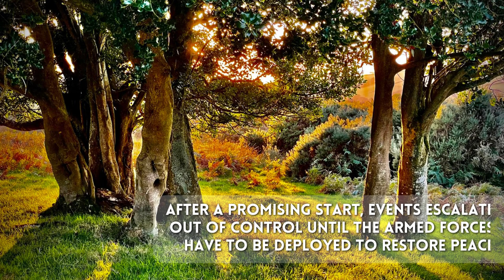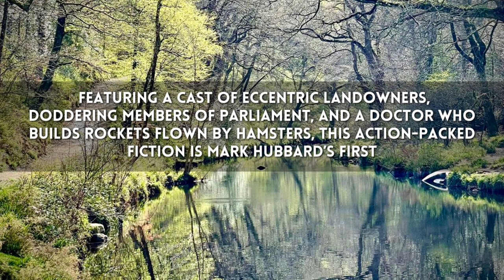Mark Hubbard Video Trailer Revised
The peace and tranquillity of the Dinc Valley in the South West of England is shattered when Dinctum Village Youth Club uosses swords with a primary school head hell-bent on shutting them down.

Used to getting her way, Agnes Braintree has suffered abuse and humiliation throughout her teaching career, and the time has come to take some action. Prompted by a very public display of cheek from a junior youth club member, out of his tiny little brain on vodka, Agnes sets out to force the club's closure using any means she can. However, senior club members prove to be more than a match, coming up with a cunning and secret plan to bring about her downfall. After a promising start, events escalate out of control until the armed forces have to be

deployed to restore peace. Cars are set on fire; a house is blown up, ferrets are raced, cows sing, missiles are launched, and a frog croaks. Finally, there's a mounted pursuit around an old manor house culminating in a showdown with explosive consequences.

Featuring a cast of eccentric landowners, doddering members of parliament, and a doctor who builds rockets flown by hamsters, this action-packed fiction is Mark Hubbard's first.